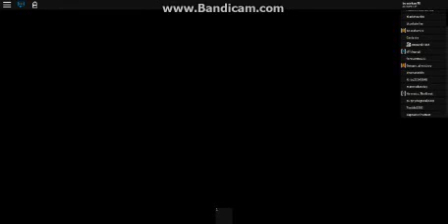Roblox egg hunt 2018! [Ep36] The diy egg.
aaaaaaaaaaaaaaaaaaaaaaaaaaaaaaaaaaaaaaaaaaaaaaaaaaaaaaaaaaaaa